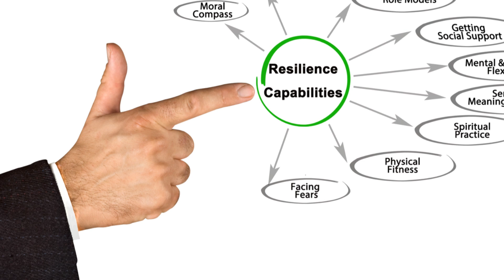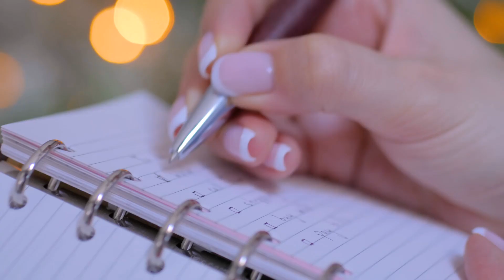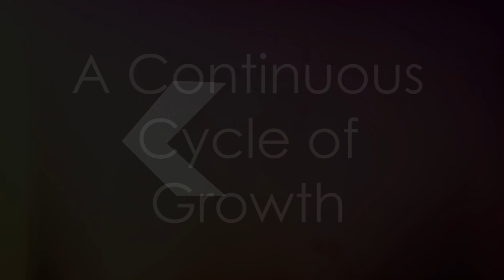Unleash Your Inner Powerhouse: A Guide to Overcoming Challenges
Video Title :: Unleash Your Inner Powerhouse A Guide to Overcoming Challenges
Short Desceripcation:: … Welcome to Tapping into Your Inner Reservoir. We all have it within us, a wellspring of strength and resilience. Life will test us, throw curveballs, and push us to our limits. But, here’s the secret- We are stronger than we think. This inner power allows us to rise above challenges, learn from setbacks, and emerge even more resilient. Believe in your ability to overcome. You are capable of amazing things. This strength isn't about being invincible or never faltering. It's about acknowledging our vulnerability, learning from our experiences, and rising stronger each time. It's about embracing the messy, imperfect journey of life with courage and compassion.

▶      • Unlocking the law of attraction: prac...
▶      • Love Starts Within: Empower Yourself ...
▶      • Terrifying Stalker Stories That Will ...
▶      • Unfair Treatment: The Anger of Injustice
▶      • Top 5 Side Hustles to Earn $4,000+ Mo...

 You are not alone in this journey. We all face adversity. This guide is your invitation to tap into your inner powerhouse. To recognize the strength that already resides within you. It's about equipping you with the tools to navigate life's challenges with grace and grit. You are ready to face whatever comes your way.